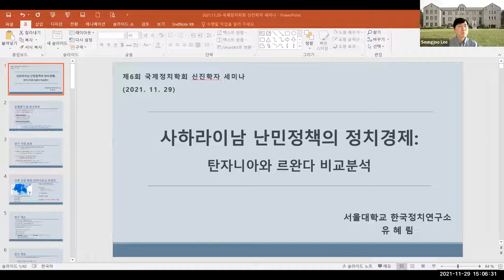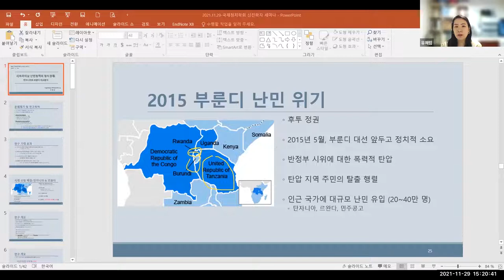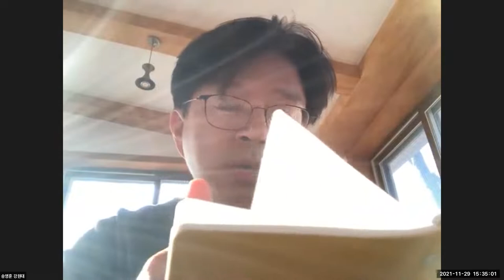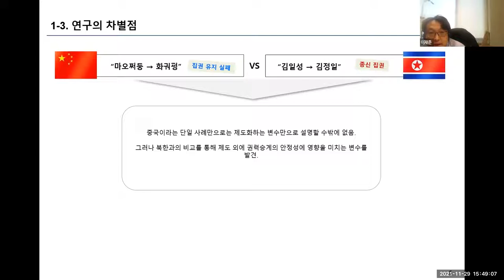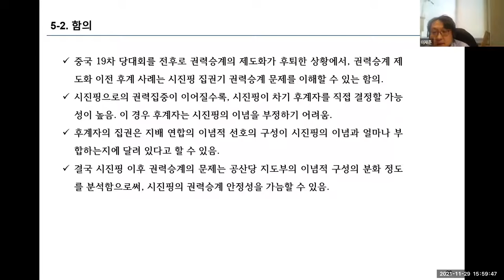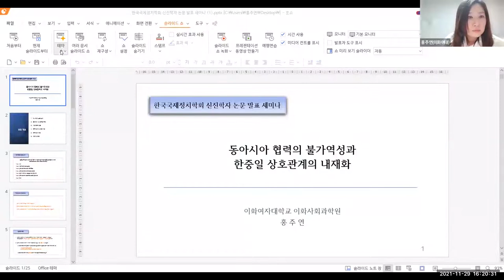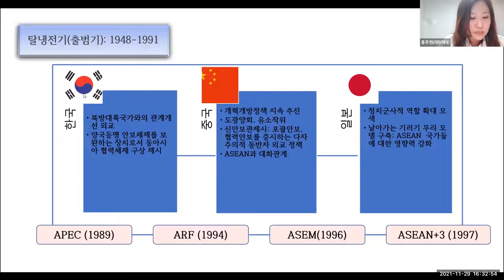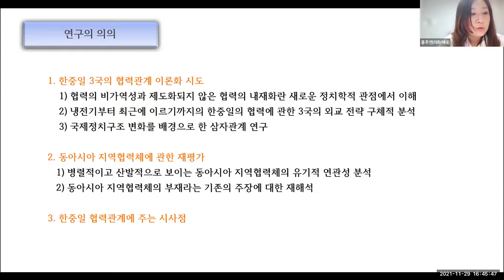한국국제정치학회 2021 제6회 신진학자 논문발표 월례 세미나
2021 제6회 신진학자 논문 발표 월례 세미나

사회  이승주(중앙대)

발표
1. 유혜림(서울대)
    "사하라 이남 아프리카 난민정책의 정치: 탄자니아와 르완다 비교분석"
2. 이재준(서울대)
   "Ideology and Leadership Succession in Personalistic Dictatorships: Comparing Mao-China and North Korea"
3. 홍주연(이화여대)
   "동아시아 협력의 불가역성과 한중일 상호관계의 내재화"

토론  송영훈(강원대), 이동민(단국대), 이승주(중앙대)

✔ 해변의 저녁 by SellBuyMusic